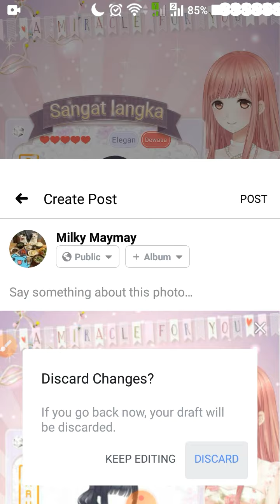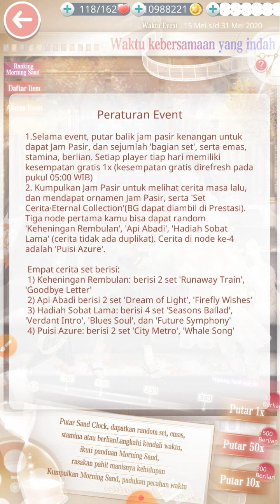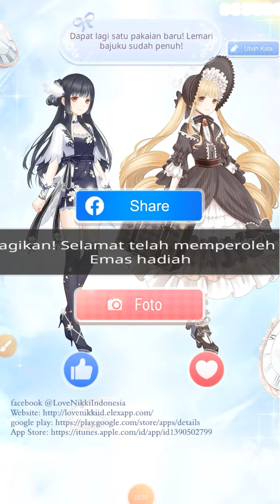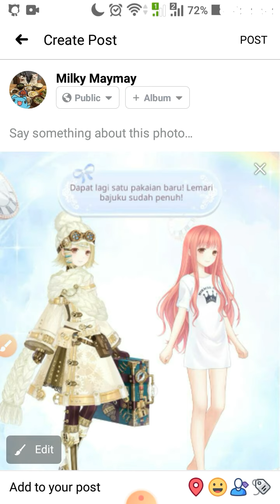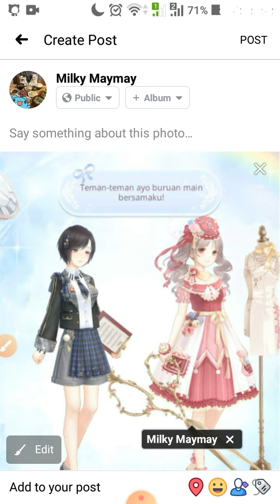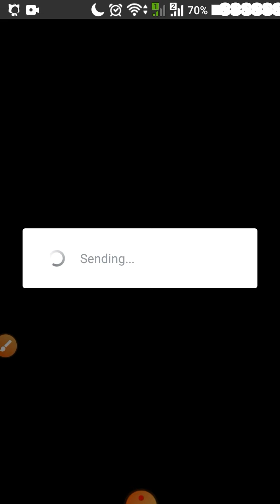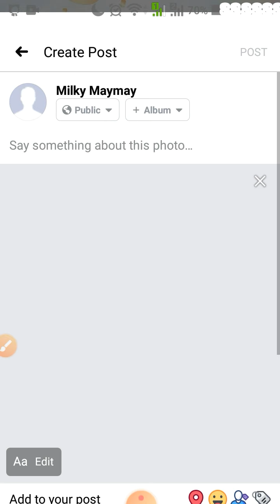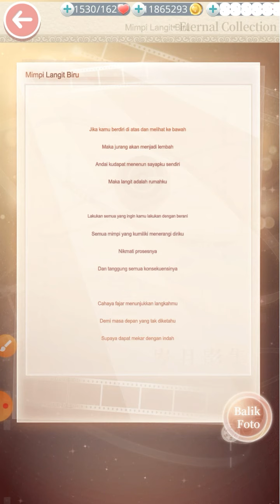WAJIB LENGKAP! Hell Event Time Palace gameplay - Love Nikki Indonesia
【Narasi Waktu🕰⏳📡】
Selamat datang di event Narasi Waktu, event dimulai pada tanggal 15 Mei s/d 31 Mei 2020. Selesaikan misi pada event ini untuk mendapat beragam hadiah, jika kamu menyelesaikan semua misi, maka kamu bisa mendapat set cantik [Sweet Summer] lho😉😜Hayo, wfh boleh, belajar dari rumah boleh, tapi tidak boleh malas, meow.

【Taste of Life🐳🦢🌺】
Selamat datang di Kuil Waktu! Saksikan kenangan Nikki & Momo selama di Miraland. Ikuti eventnya, selesaikan tugasnya untuk mendapat set dan hadiah menarik lainnya. Event Kuil Waktu berlangsung dari tanggal 15 Mei s/d 31 Mei 2020. Selama event, kamu bisa memutar balik jam pasir untuk mendapat beragam set cantik dan BG spesial, meow.

【Bonus Akumulasi TopUp Edisi Kesultanan👑🤴】
Hai para bintang!🧐🤓 Yes, betul, bonus akumulasi ini memiliki 1 set termahal, yang konon hanya dianggap sebagai lejen saja. Bonus Akumulasi kali ini berlangsung dari tanggal 15 Mei s/d 31 Mei 2020, kamu bisa mendapat semua set yang ada ketika total Exp VIPmu mencapai 8500 Exp.
Lima set yang bisa kamu dapat adalah sbb: [Tanuki Traveller], [Epic of Freedom], [Splendor Fairy], [Meow Magician], dan [Glory Regalia]🐳🐬
Meow, sampai jumpa pada pengumuman event berikutnya.

【Bonus Kartu Pos Berlian💎🔮📿】
Kartu Pos Berlian kembali hadir menemanimu! Event ini dimulai dari tanggal 15 Mei s/d 31 Mei 2020. Selama event, kamu akan mendapat 1 Kartu Pos dari teman Miraland setiap hari nya, selain itu, kamu juga akan mendapat Kartu Pos Berlian ketika kamu TopUp dalam jumlah tertentu. Kartu Pos Berlian bisa kamu kirim ke teman atau member Aso, setiap member Aso/teman hanya bisa menerima 3 kartu pos setiap harinya. Satu kartu pos berlian dapat dikirim ke 3 teman/member Aso.

Selain itu, kamu juga bisa menggandakan berlian yang kamu dapat dengan melakukan blessing sebesar Rp.3,000. Jika jumlah blessing yang dilakukan mencapai jumlah tertentu, kamu bisa mengambil hadiah tambahan berupa bagian set, meow.